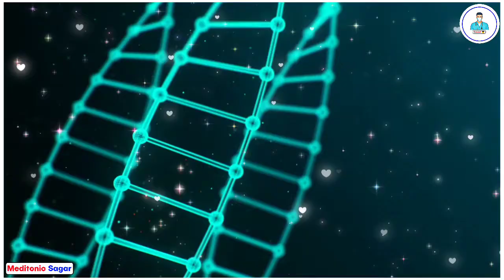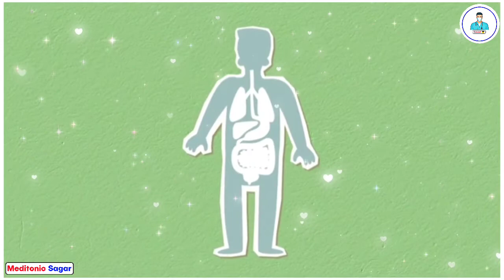सबसे ज्यादा उपयोग एंटीबायोटिक 😎 की जानकारी | Antibiotic tablet 🇮🇳 uses in hindi | Antibiotics uses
सबसे ज्यादा उपयोग एंटीबायोटिक टेबलेट की जानकारी | Antibiotic tablet uses in hindi | Antibiotics uses

🧘 Namaskar ji, aaj is video mein apko jankari diya hai ki Antibiotics Medicine ke bare mein fungal infection , skin disorder hai to is disorder ko katam krne ke liye Antibiotic medicine ka use krna chaiye jo is video mein apko bataya hai to video ko pura dekhe @MedotonicSagar